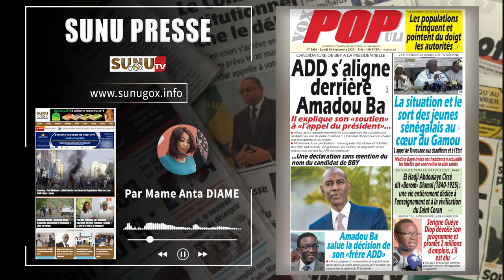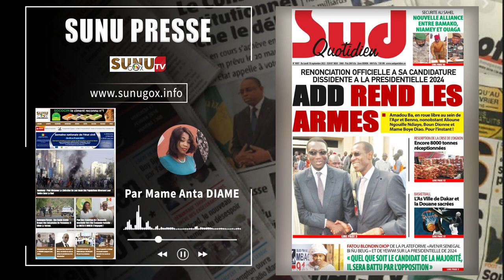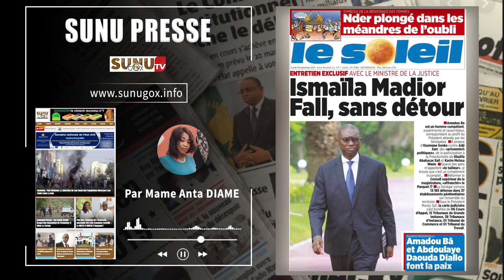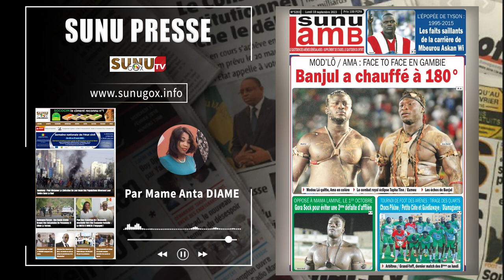SUNU PRESSE_du lundi_18_septembre_2023